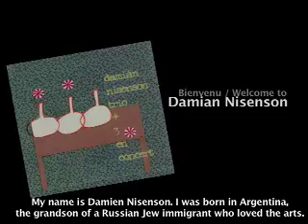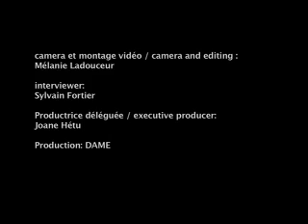Entrevue avec Damian Nisenson - album En concert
Entrevue avec le musicien et compositeur Damian Nisenson a propos de sa carrière depuis son arrivée au Québec et de son album En concert.